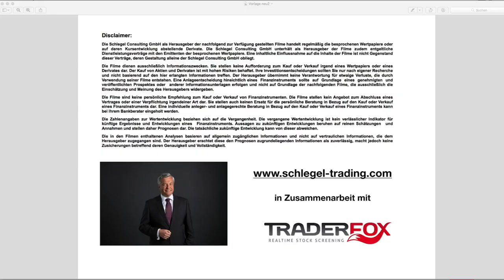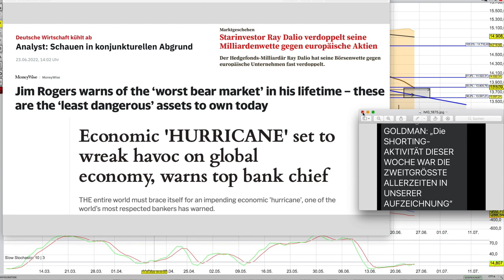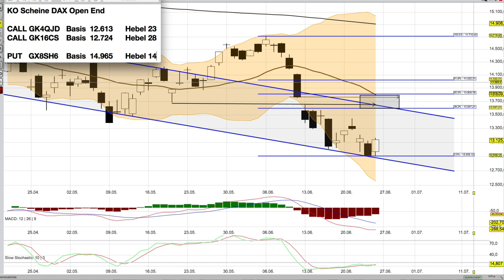DAX Analyse ab dem 27 Juni -Baut eine gewisse Stärke auf